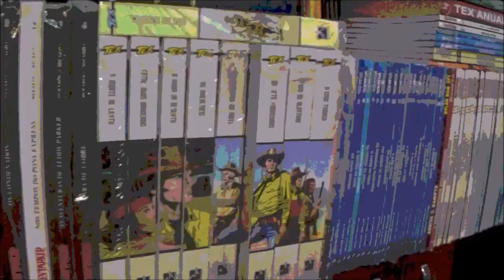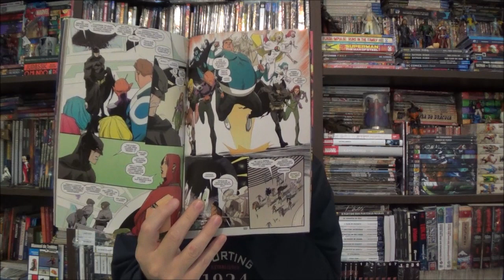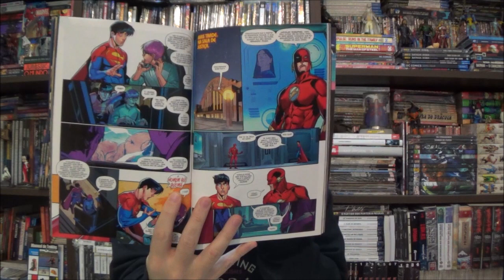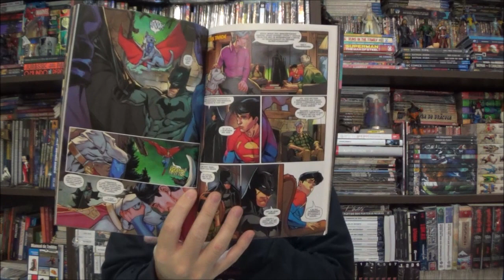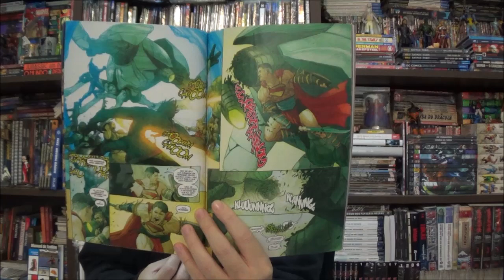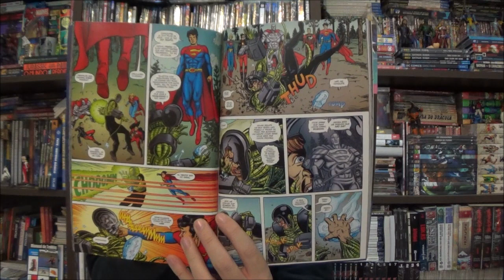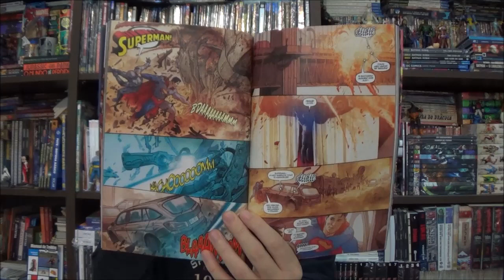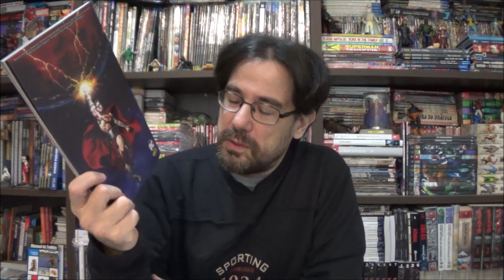Chapéu do Presto - Superman: Revolução do Mundo Bélico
Bem-vindos a mais um Chapéu do Presto, no episódio de hoje finalmente veremos o fim da fase do Superman no Mundo Bélico com as edições 13 a 16 da mensal da Panini.